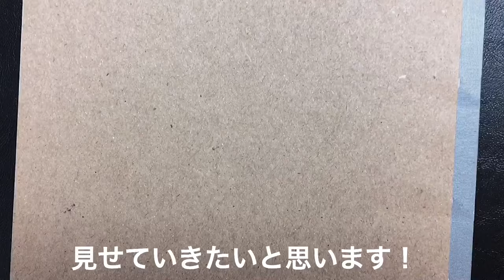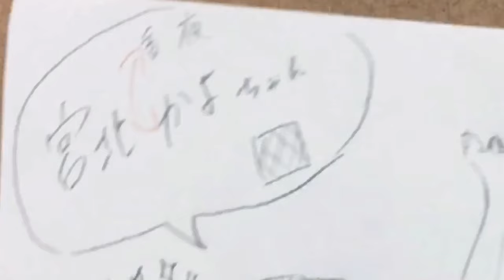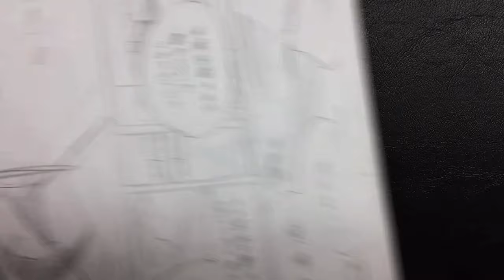【黒歴史】エミリン様の漫画の続きを描いてみた。アフレコ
続編3話⇓⇓⇓

生声でアフレコはいつか自分の黒歴史になりそう🥦
どうもむし歯です。

今回はエミリンチャンネルことエミリン様の描かれた「輝き」の漫画の続きを描いてみました✍️

いつもエミリン様の動画みてる大ファンです。アニオタ古参ＶＳ新規やＶＳ系の動画特に大好きです。

エミリン様のチャンネルはこちら⇓⇓⇓⇓

エミリン様作「輝き」1話⇓⇓⇓⇓⇓

BGM⇓⇓⇓⇓

Instagramは概要欄へ